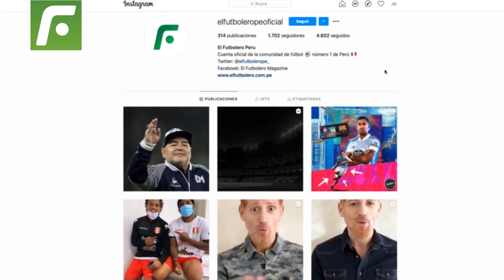Jugadores que más veces vacunaron en el clásico entre Sporting Cristal y Alianza Lima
Esta rivalidad es desde hace mucho tiempo, y jugadores demostraron un gran nivel en este tipo de partidos. Convirtiéndose en los mayores vacunadores del clásico.